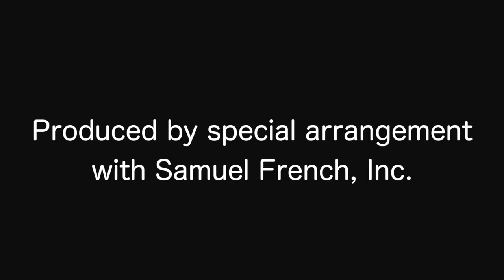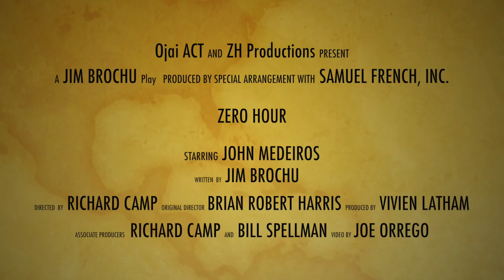ZERO HOUR - Ojai ACT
John Medeiros reprises his role as the late, great Zero Mostel.
Set in theatre legend Zero Mostel's painting studio on West 28th Street, a naive reporter attempts to interview the famously volatile artist, prompting an explosion of memory, humor, outrage and juicy backstage lore. Mostel is remembered for his comedic genius and his definitive roles, but in the 1950's he was equally known for his place on the infamous Hollywood blacklist. Mostel's swagger, ferocity, intelligence and fantastic wit is brought back to the stage in this volcanic tour-de-force by actor John Medeiros.
Originally staged at the Elite Theatre in August 2015, "ZERO HOUR" was one of the company's most successful and critically acclaimed productions. The show was extended due to sell-out crowds, and John Mederios received unanimous praise for his incredible performance.

Friday, Oct. 14, 8pm
Saturday, Oct 15, 8pm
Sunday, Oct 16, 5pm
Friday, Oct 21, 8pm
Saturday, Oct 22, 8pm
Sunday, Oct 23, 2pm